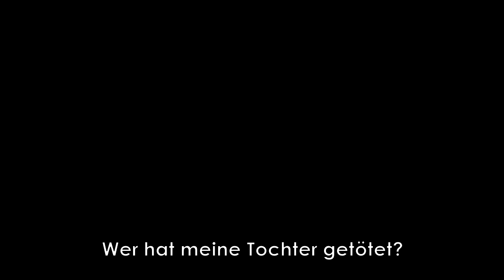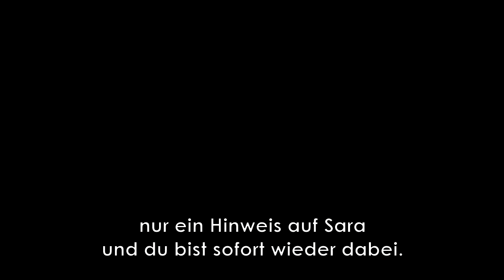Splinter Cell: Conviction - Cinematic Story Trailer [German] [HD]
Check out the awesome cinematic story trailer of Splinter Cell Conviction. HD-quality